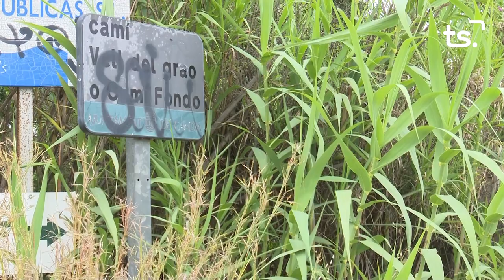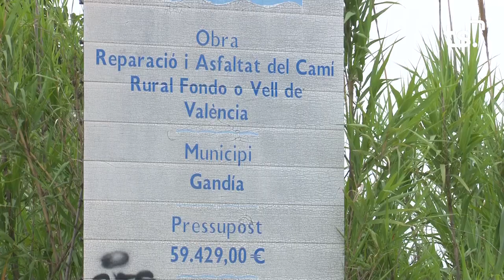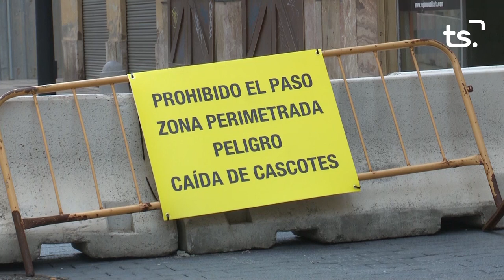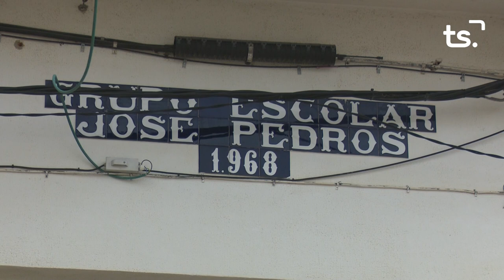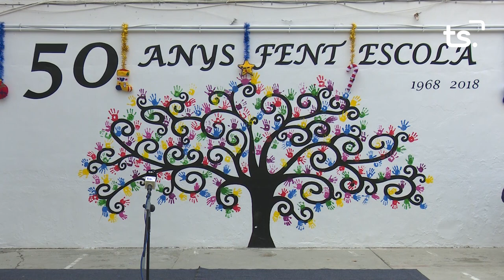INFORMATIU 2022 12 21